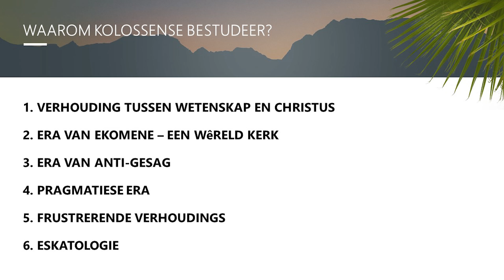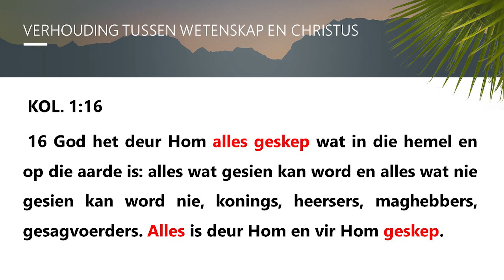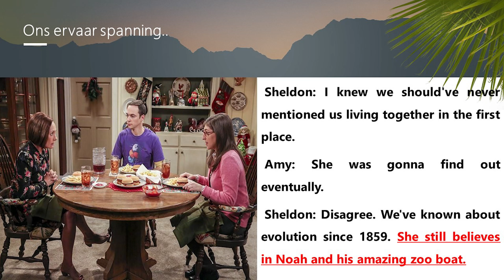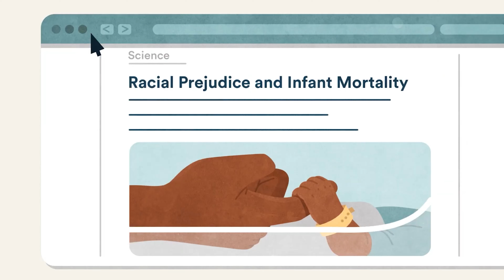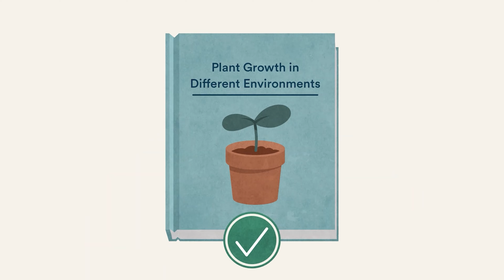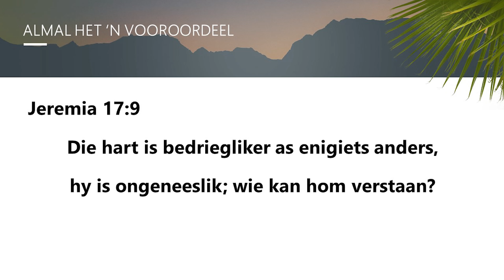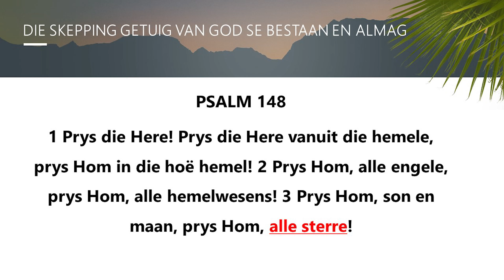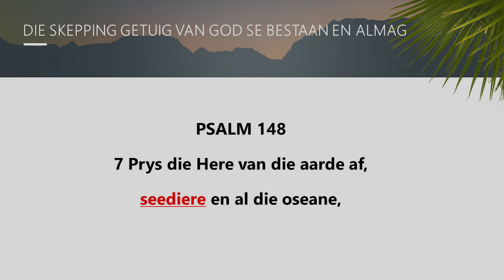Christus en Wetenskap // Ds. Julian Olivier // 1 Oktober